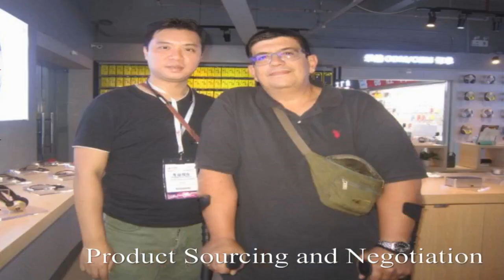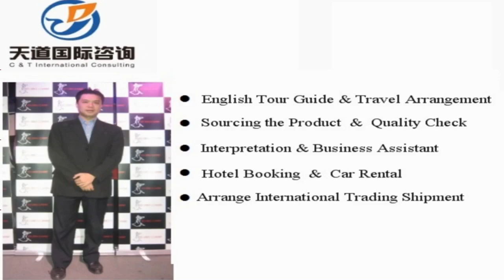Zhenjiang Interpreter China/Zhenjiang Translator Private Interpreter/Business Interpreter Zhenjiang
Vchat: huangyiyun328
Skype: michael_328_2

Hi, This is Michael,  a professional interpreter/translator, sourcing agent, business assistant, personal travel tour guide in Zhenjiang City, Jiangsu Province, China.

Our Detailed Services:

1. Sourcing--could guide you to the wholesale markets and factories for sourcing products with your price and high quality easily !

2. Quality control -- to stay in factory during manufacture to make sure the factories are according to the request production from your side.

3.Shipping -(Express/Air/CONTAINER) -- arrange shipment and work out customs documents and certificates such as packing list,commercial invoice,Certificate of Origin

4. Translation & Interpretation -- follow customer to any city in China ,be your own translator or interpreter. Conference Interpretation(simultaneous/consecutive interpretation),etc.

5. Business Assistant – manage day-to-day operations of business and help keep everything running smoothly.

6. Market research Service: gather information about target markets for our client for helping their business strategy.

7. Travel Arrangement and Plan:  Provide the best itinerary for our client’s trip.

8. Personal tour Guide Service: Provides assistance, information on cultural, historical and contemporary heritage to people on organized tours

9. Car rental—driver service and car pick up anywhere in every city of China.

10. Flight & Train Booking

11. Hotel Booking

12. Business Consultant:  provides professional or expert advice in the fields like Marketing, Export and Import, Human Resource, Public Relationship, Government Policy, Marketing Research, Company Set Up.

Wechat: huangyiyun328
Skype: michael_328_2